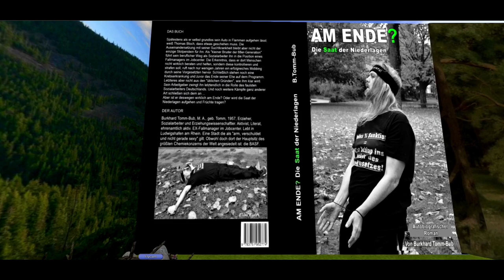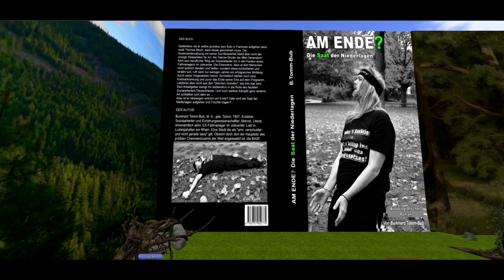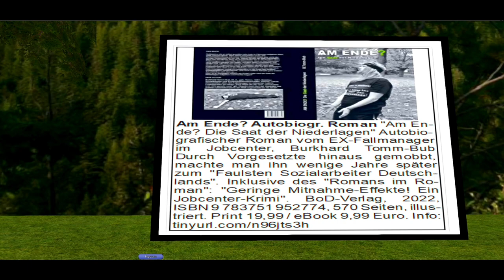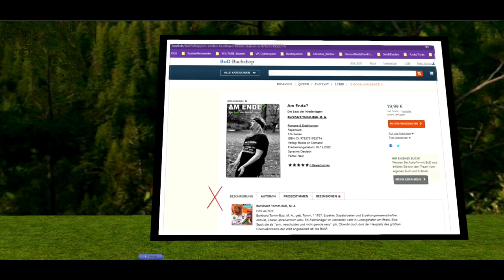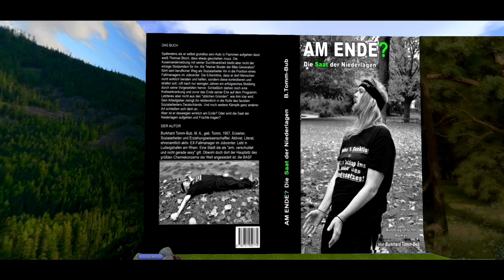AM ENDE? Autobiografischer Roman Info-Point in SL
Hier kann man sich in Second Life (SL) über das aktuelle Buch von Burkhard Tomm-Bub informieren.
„AM ENDE? - Die Saat der Niederlagen“
Ein autobiografischer Roman
von Burkhard Tomm-Bub, M. A.

BoD, 570 Seiten, Print 19,99 Euro.
(eBook die Hälfte)
DAS BUCH
Spätestens als er selbst grundlos sein Auto in Flammen aufgehen lässt, weiß Thomas Bloch, dass etwas geschehen muss. Die Auseinandersetzung mit seiner Suchtkrankheit bleibt aber nicht der einzige Stolperstein für ihn. Als "kleiner Bruder der 68er-Generation" führt sein beruflicher Weg als Sozialarbeiter ihn in die Position eines Fallmanagers im Jobcenter. Die Erkenntnis, dass er dort Menschen nicht wirklich beraten und helfen, sondern diese kontrollieren und strafen soll, ruft nach nur wenigen Jahren ein erfolgreiches Mobbing durch seine Vorgesetzten hervor. Schließlich stehen noch eine Krebserkrankung und zuvor das Ende seiner Ehe auf dem Programm. Letzteres aber nicht aus den  "üblichen Gründen", wie ihm klar wird.
Sein Arbeitgeber zwingt ihn letztendlich in die Rolle des faulsten Sozialarbeiters Deutschlands. Und noch weitere Kämpfe ganz anderer Art schließen sich dem an ...
Aber ist er deswegen wirklich am Ende? Oder wird die Saat der Niederlagen aufgehen und Früchte tragen?

DER AUTOR
Burkhard Tomm-Bub, M. A ., geb. Tomm,  * 1957, Erzieher, Sozialarbeiter  und Erziehungswissenschaftler. Aktivist, Literat, ehrenamtlich aktiv. EX-Fallmanager im Jobcenter. Lebt in Ludwigshafen am Rhein. Eine Stadt die als "arm, verschuldet und nicht gerade sexy" gilt. Obwohl doch dort der Hauptsitz des größten Chemiekonzerns der Welt angesiedelt ist: die BASF.